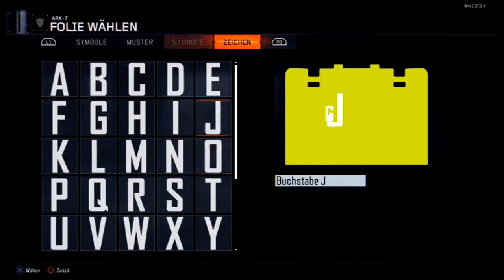Bo3 / Meine Meinung